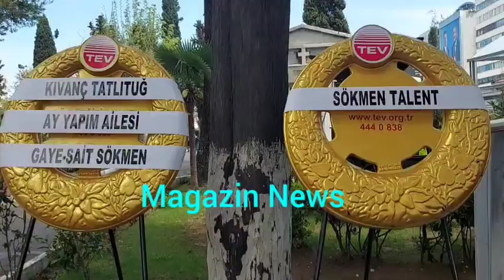Kıvanç Tatlitug ve Nebahat Çehre ünlü isme çelenk gönderdi! Aşkı Memnu oyu cusunun son yolculuğu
Aşkı Memnu dizisinin Süleyman Efendisi Rana Cabbar son yolculuğuna uğurlandı! Birçok önemli ismin katıldığı cenaze Şişli Ortodoks Ermeni Mezarlığında yapıldı.. Cenazeye ünlü isimler Altan Erkekli Halil Ergün Talat Bulut Cezmi Baskin gibi pekcok ünlü isim katıldı